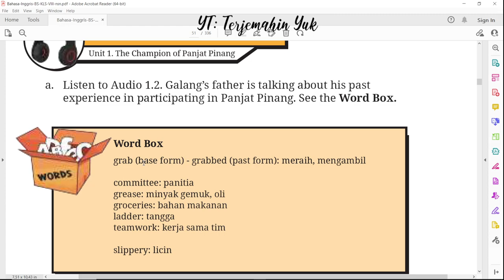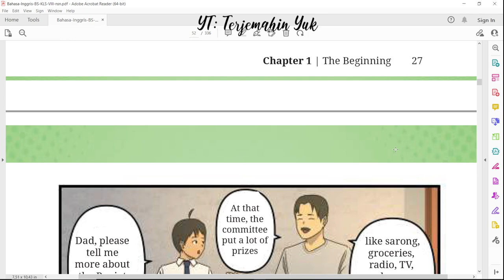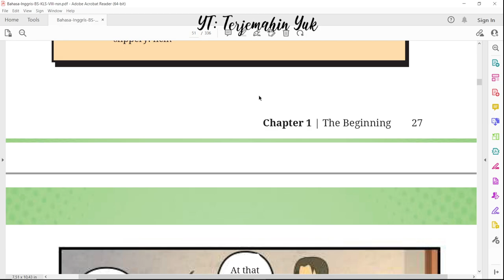Hal. 27-29 kelas 8 Terjemahan Buku Bahasa Inggris SMP MTS Kurikulum Merdeka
Galang's father is talking about his past experience in participating in Panjat Pinang.
terjemahin yuk
terjemahinyuk
terjemahkan yuk
Kelas VIII
English for Nusantara Belanja di Shopee: